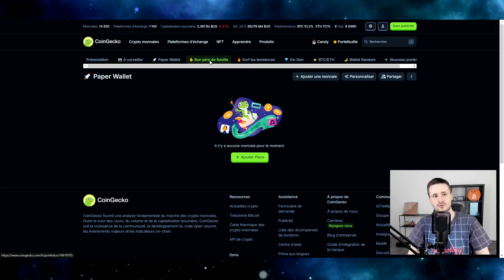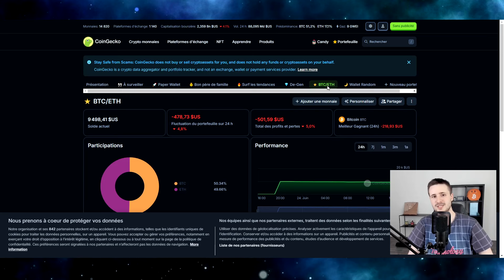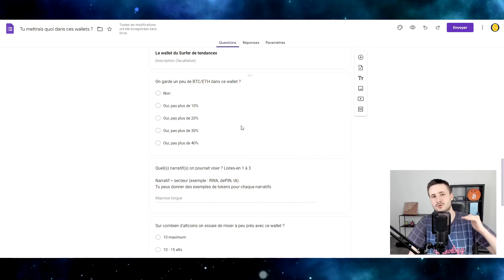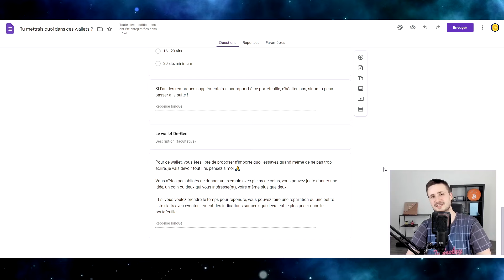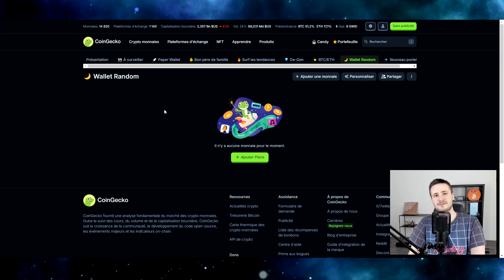J'AI BESOIN DE VOUS POUR UNE SÉRIE DE VIDÉOS !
J'ai envie de lancer une nouvelle série de vidéos où le but serait de faire évoluer plusieurs wallets que vous allez pouvoir orienter ! Si le concept vous plaît on va mettre ça en place bientôt et on fera un point régulièrement pour regarder les mouvements sur chacun des wallets !

▼ LE FORMULAIRE ▼